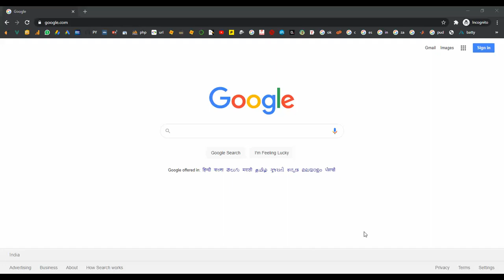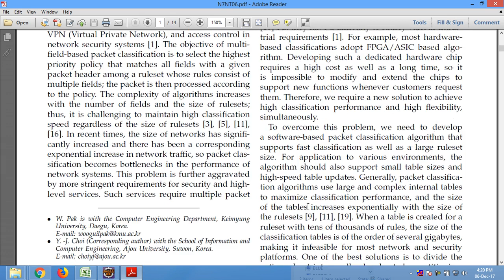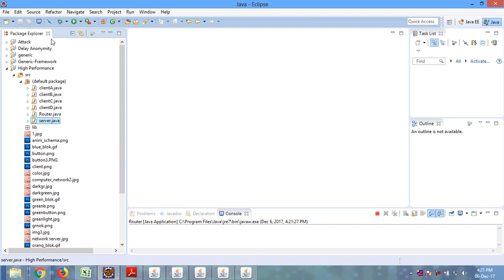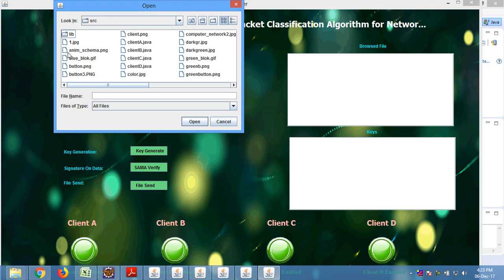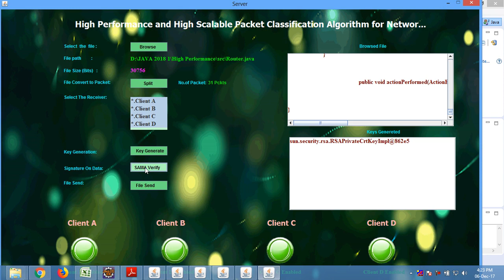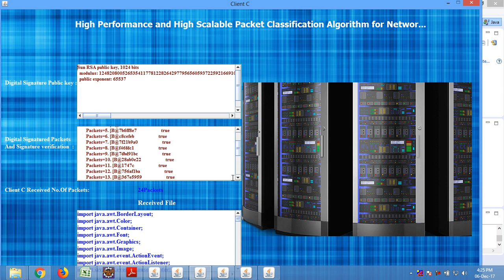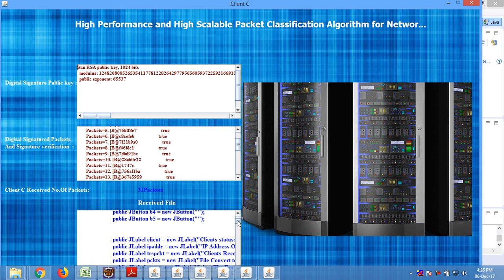High Performance and High Scalable Packet Classification Algorithm For Network Security System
High Performance and High Scalable Packet Classification Algorithm For Network Security System in Java
From Our Title List the Cost will be,
Java Project=2000/-
Python=4000/-
Support Including Packages
* Complete Source Code
* Complete Documentation
* Complete Presentation Slides
* Flow Diagram
* Database File
* Screenshots
* Execution Procedure
* Readme File
* Video Tutorials
* Supporting Softwares
Support Specialization
* 24/7 Support
* Ticketing System
* Voice Conference
* Video On Demand
* Remote Connectivity
* Document Customization